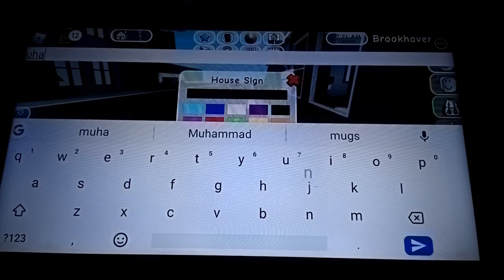Muhannad with ROBLOX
My Son Muhannad who is playing ROBLOX, and he explains what he is doing in the game in Turkish Language..
Support him, Please